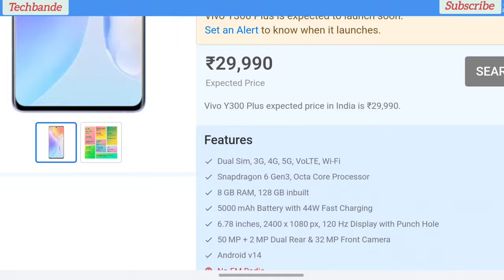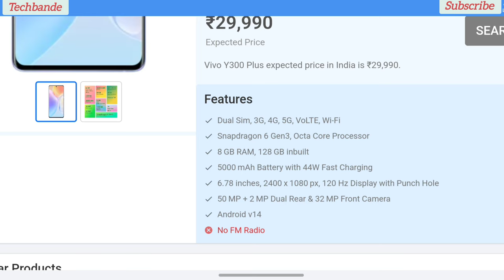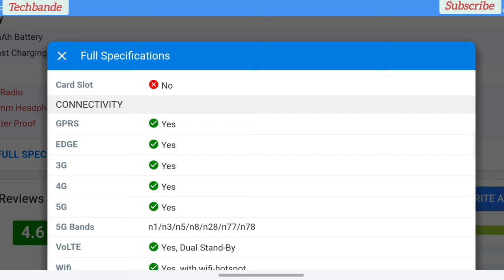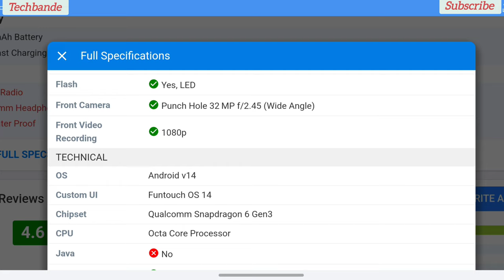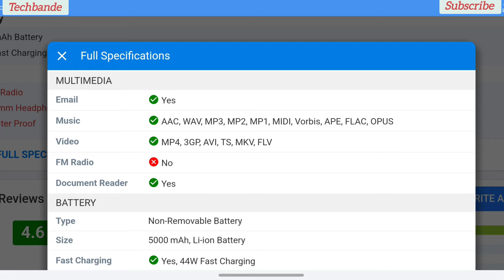Vivo Y300 Plus price in India starts from ₹23,999 fullspecification by vm_atul @techbande